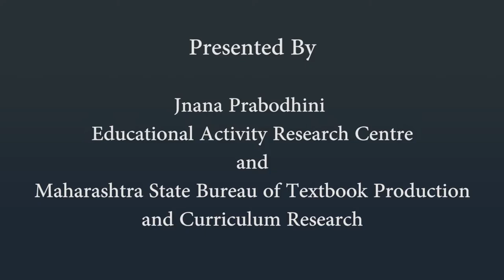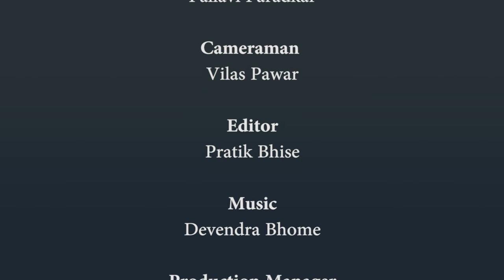Dictionary - Vehicles |1st | ISL (Indian Sign Language)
Dictionary - Vehicles, 1st, ISL Marathi language learning content, Class 1, Jnana Prabodhini, Maharashtra Board,gyanqr, CWSN,Dictionary